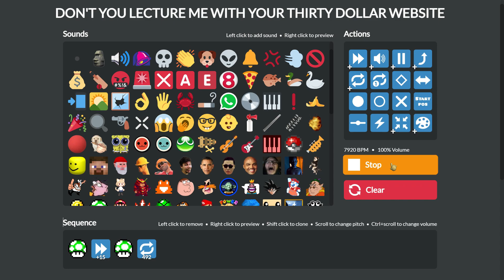Super Mario 1-Up Particle Accelerator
Crazy!!!
I definetly know @goodsum8293  will like this...